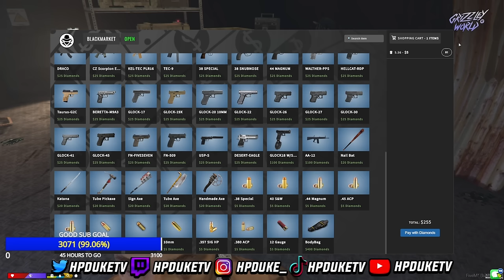Getting My Get Back On LSPD! | GTA RP | Grizzley World WHITELIST